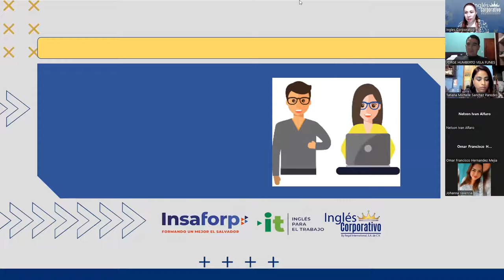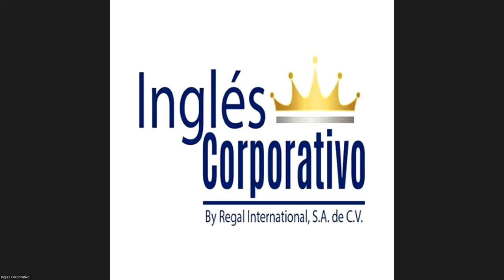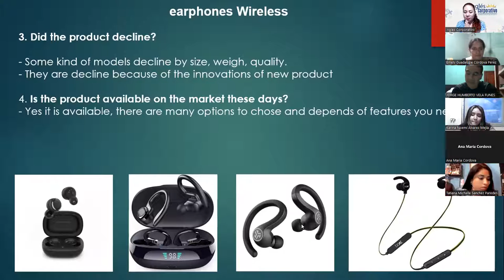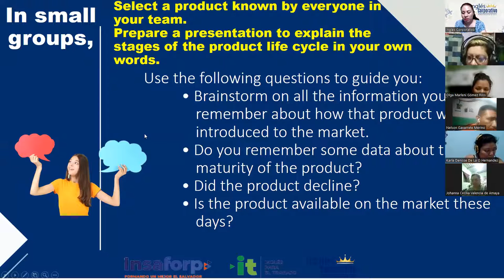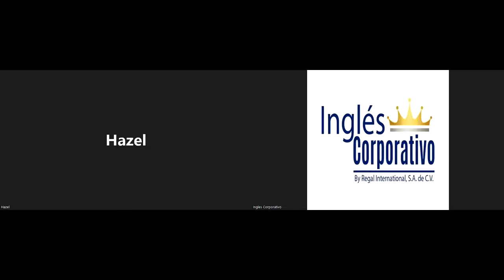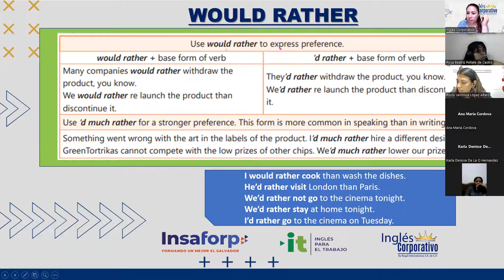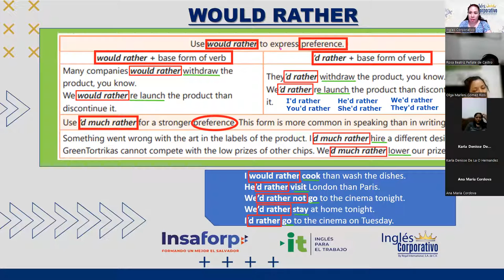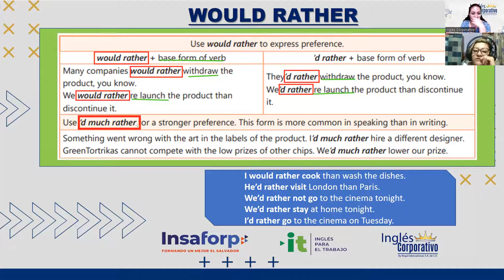Ingles Corporativo-04-05-2022- How to use would rather